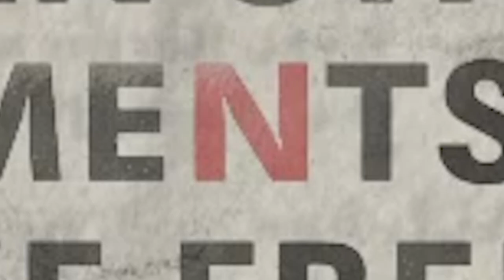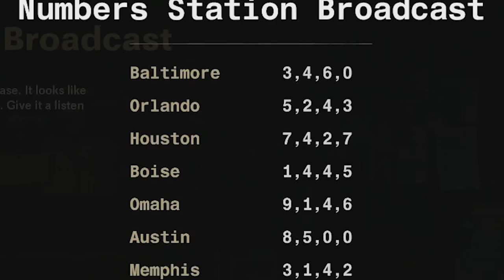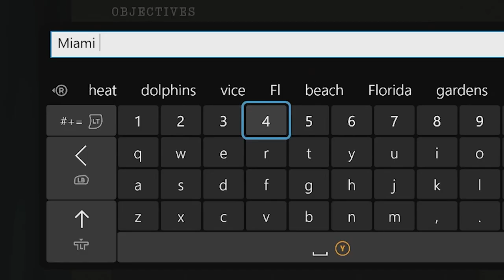Call of Duty: Black Ops Cold War - Campaign Side Mission - Operation Chaos (Decrypt The Floppy Disk)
Call of Duty: Black Ops Cold War - Campaign Walkthrough Gameplay - Side Mission - Operation Chaos (How to Decrypt The Floppy Disk)
Operation Chaos is an optional side mission in Call of Duty: Black Ops Cold War. So, listen up. An ex-CIA operative named Robert Aldrich has gone rogue. Langley believes this asshole is working with Perseus to assemble a spy ring inside US borders.
Timestamps ⏱
0:00 - Intro
0:07 - How to Decrypt The Floppy Disk
3:37 - Side Mission - Operation Chaos
10:44 - Outro